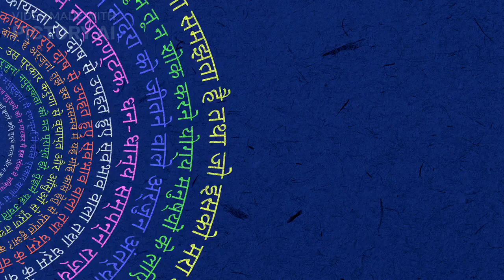The Brahma Sutra of Hindu Vedanta is “Eka Brahm, Dvitiya naste neh na naste Kinchan”, Bhagwan ek hi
EKAM Evadvitiyam   He is the only one with out a second  (chandogya Upanishad 6:2:1)
Its  similar to Say  “He is Allah The one and only”
Allah the Eternal, Absolute
He Begetteth not, Nor he is begotten

It has similar meaning as:
He who knows ME as the unknown, as the beginning-less, as the supreme Lord of the worlds. (Bahgwad Geta 10:3)
Him there is neither parents nor Lords  (Shweteshvatara Upanishad 6:9)
And there is none like unto Him.

A similar message is given in Shwestashvasta Upanishad & YajurVeda:
“Nas Tasya Pratima Asti”   There is no likeness of Him

The Brahma Sutra of Hindu Vedanta is “Eka Brahm, Dvitiya naste neh na naste Kinchan”, Bhagwan ek hi dusara nai hai nahi hai zara bhi nahi.
There is only one God, not the second, not at all, not at all, not in the least bit.